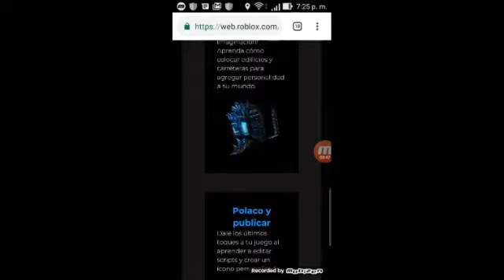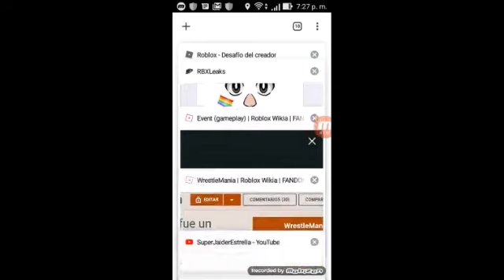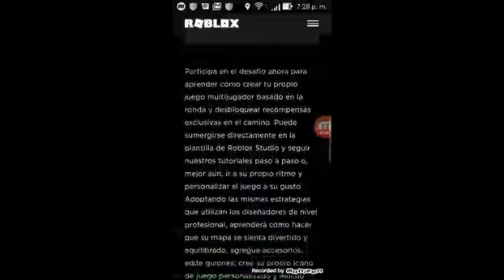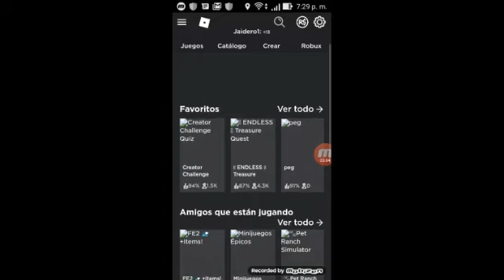[¡Regresarón los eventos!] Evento de Roblox [Roblox Creator Challenge 2019] / SuperJaiderEstrella